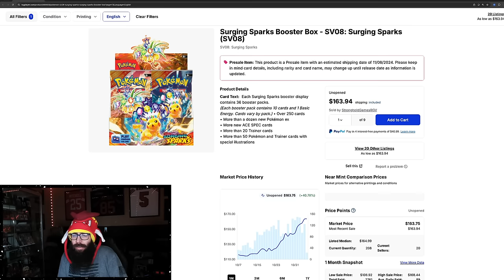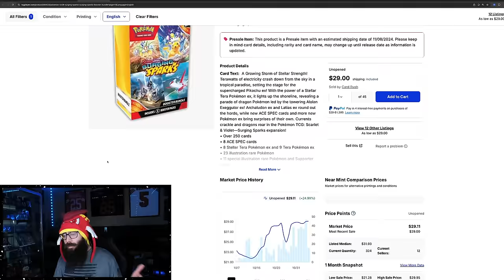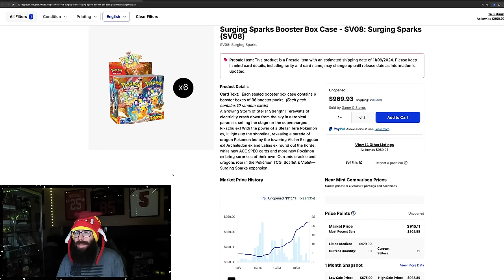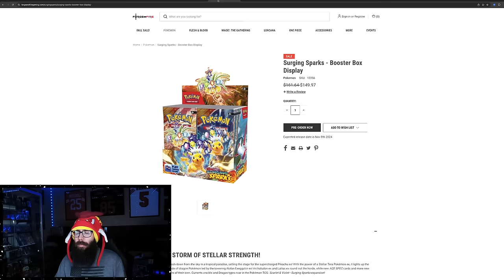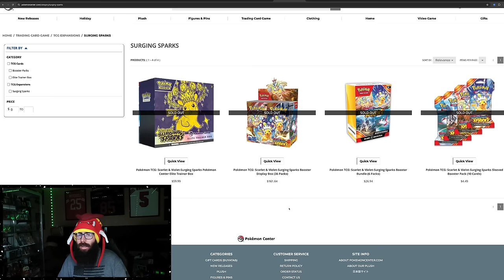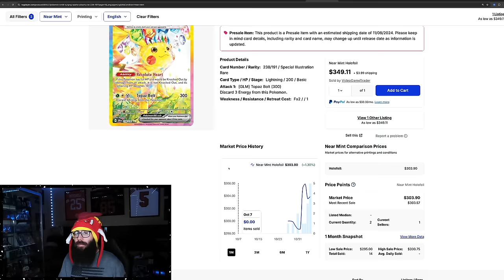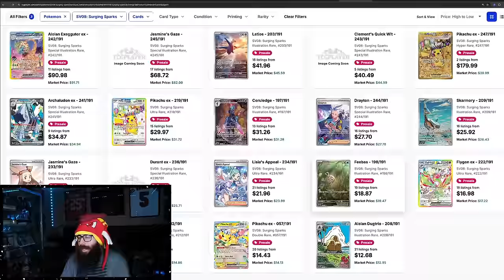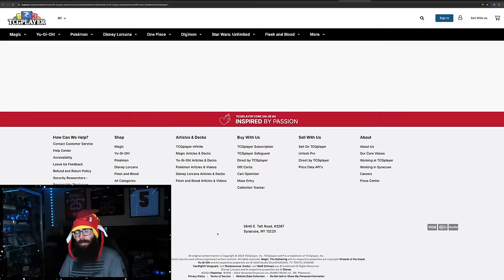Surging Sparks Booster Boxes Already Above MSRP!?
The hype train for the newest Pokemon card set Surging Sparks is just getting up to speed. Booster boxes for this set have surpassed MSRP already. Singles are selling for crazy prices. This is a Pokemon card market update.